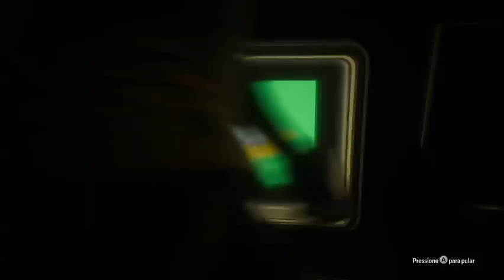PRIMEIRA RECOMPENSA SQUAD BATLLE ELITE 1 EA FC 25